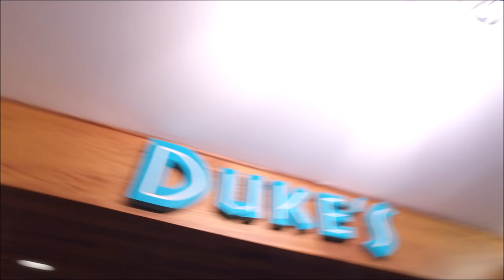WAIKIKI BEACH WALK : HAWAII | NEPALI BREWBOY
Waikiki Hawaii Beach Walk , is a beachfront neighborhood of Honolulu, on the south shore of the island of OÊ»ahu, in Hawaii, United States. Waikiki's most famous for WaikÄ«kÄ« Beach, but it is just one of five beaches in the district, the other four being Kuhio Beach, Gray's Beach, Fort DeRussy Beach and Kahanamoku Beach.

The area was a retreat for Hawaiian royalty in the 1800s who enjoyed surfing there on early forms of longboards.

A few small hotels opened in the 1880s. In 1893, Greek-American George Lycurgus leased the guest house of Allen Herbert and renamed it the "Sans Souci" (French for "without worries") creating one of the first beach resorts. Later that year Robert Louis Stevenson stayed at the resort; subsequently it became a popular destination for tourists from the mainland.[3] The area at coordinates 21Â°15â²49â³N 157Â°49â²17â³W is still called "Sans Souci Beach".

Today, the area is filled with large resort hotels, such as the Hilton Hawaiian Village, Halekulani, the Hyatt Regency WaikÄ«kÄ«, Marriott Waikiki, Sheraton WaikiKi, and historic hotels dating back to the early 20th century (such as the Moana Surfrider Hotel and the Royal Hawaiian Hotel). The beach hosts many events a year, including surf competitions, outdoor performances, hula dancing, and outrigger canoe races.

▼ ▽ JUST FOUND NEPALI BREWBOY CHANNEL?  WATCH THESE. VIDEOS

Will be glad to remove content if wanted. Thank You.